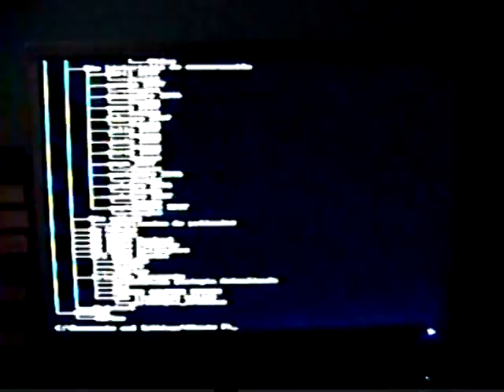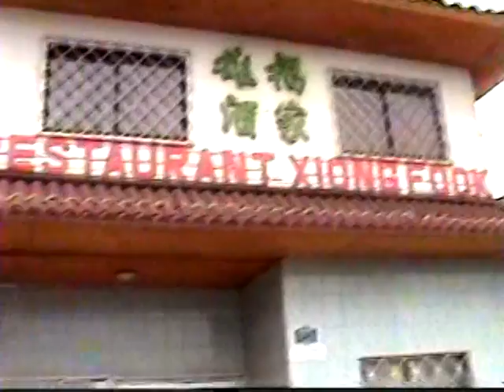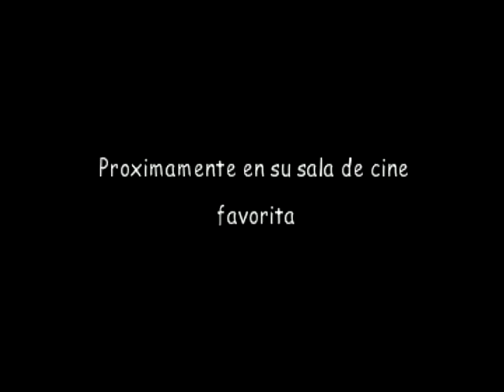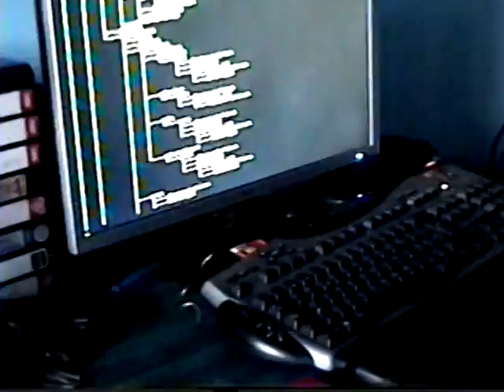Trailer de WorldShow 2.0 " El Juego Comenzo "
Este es el trailer de la pelicula Worldshow 2.0, producida por la compañia multinacional Inside Corp® Productions
y Marambio producciones
Proximamente en Cines